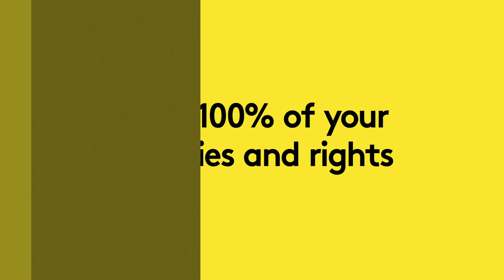Block6 Tzgwala & Lucii - HB Freestyle | Link Up TV